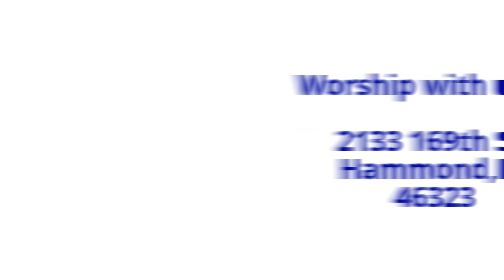"The Power To Rally The Troops" Dwayne Gandy 4/22/2013 PM Hammond church of Christ Bible Sermon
This lesson was presented at the Hammond church of Christ.

Title: The Power To Rally The Troops
Preacher: Dwayne Gandy
Date: April 22, 2013 PM
Series: The Power of Story
Type: Spring Gospel Meeting

2133 169th St.
Hammond, IN
46323